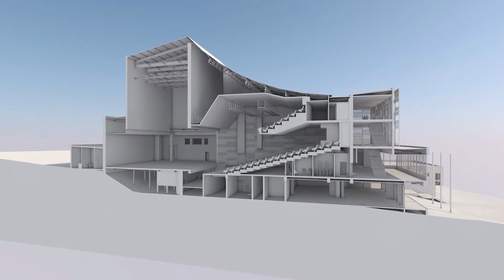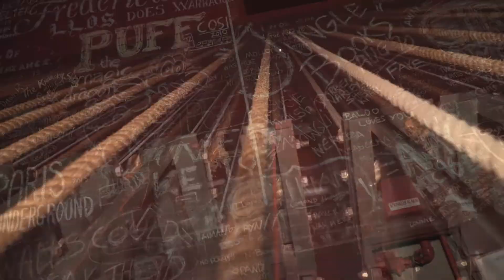West Gippsland Arts Centre Redevelopment on Track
Construction is well underway on the West Gippsland Arts Centre, which will cement Warragul’s place as the performing arts hub of West Gippsland.

The landmark project is supporting 60 local jobs and is backed by a $4 million investment from the Andrews Labor Government.

The $13.4 million project will expand the WGAC’s audience capacity from 480 to 750 seats and deliver a number of upgrades to the theatre, foyer and backstage areas.